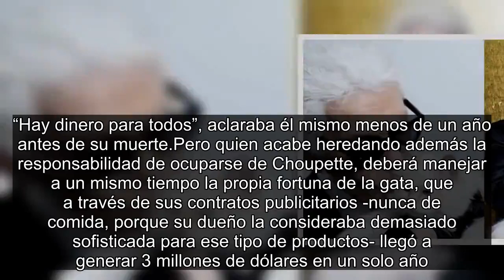¿Qué sucederá con Choupette Lagerfeld ahora que el diseñador ha muerto?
Este martes, el mundo de la moda perdió a una de sus figuras más relevantes con el fallecimiento de Karl Lagerfeld, el legendario director creativo de Chanel. Una de las preguntas que plantea su desaparición, ahora que ya se ha confirmado que Virginie Viard -su colaboradora más cercana- se hará cargo de la dirección creativa de la casa francesa, es qué sucederá con su adorada gata Choupette.

La minina de raza birmana se había convertido en la niña de sus ojos en sus últimos años de vida y en varias ocasiones el carismático modisto había asegurado que estaba incluida en su testamento como su heredera apuntando con ironía que era toda una suerte que él fuera alemán, un país cuya legislación sí permite dejar dinero a un animal a través de una fundación, al contrario que en Francia, como recordaba ayer el periódico Le Monde.Choupette se cruzó en el camino de Lagerfeld casi por casualidad: uno de sus protegidos y amigo íntimo, el modelo Baptiste Giabiconi, fue en realidad el primer dueño del precioso felino de pelaje blanco, pero cometió el error de confiarle su cuidado a una de las empleadas domésticas del diseñador mientras se ausentaba por unos días, y fue entonces cuando se produjo el flechazo.
“A su regreso, le dijimos que no le devolveríamos a Choupette. Baptiste consiguió otro gato, que acabó poniéndose gordo, y Choupette se convirtió en el gato más famoso y rico del mundo”, aseguraba el diseñador al portal The Cut en 2015 para resumir la historia.

A partir de ese momento, Choupette contó con dos ‘niñeras’, Marjorie y Françoise, que se encargaban de cepillarla, aplicarle los productos para cuidar de sus ojos azules y mantenerla, en general, entretenida. Su famoso dueño habría comprado incluso una casa para la última de las dos mujeres con el objetivo de que pudiera hacerse cargo de Choupette con total tranquilidad “cuando él ya no estuviera”.
Ella sería, por tanto, una de las posibles nuevas dueñas de la mascota del conocido como káiser de la moda. La otra posibilidad de la que se hacen eco varios medios franceses como Voici es que Choupette regrese ahora a su propietario original, o que quede al cuidado incluso de Sébastien Jondeau, el guardaespaldas y asistente personal de Lagerfeld, o de Hudson Kroenig, el ahijado de once años del modisto e hijo de uno de sus modelos favoritos, Brad Kroenig.

Se espera que todos ellos, incluida Virginie Viard, reciban al menos una parte de la fortuna del anciano. “Hay dinero para todos”, aclaraba él mismo menos de un año antes de su muerte.

Pero quien acabe heredando además la responsabilidad de ocuparse de Choupette, deberá manejar a un mismo tiempo la propia fortuna de la gata, que a través de sus contratos publicitarios -nunca de comida, porque su dueño la consideraba demasiado sofisticada para ese tipo de productos- llegó a generar 3 millones de dólares en un solo año.

“Me río de mí mismo (por el cariño que le tengo), pero eso no cambia nada y es muy agradable. No molesta a nadie ni le hace mal. Hay